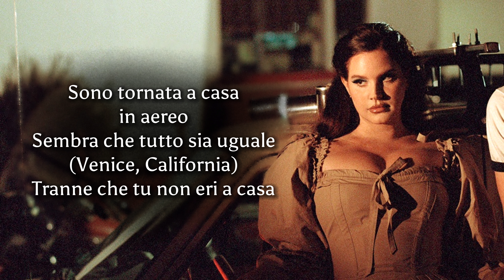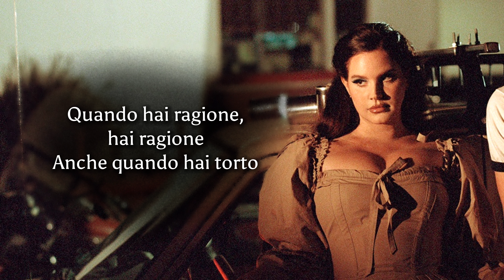Paris, texas - Lana del Rey - Traduzione in italiano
traduzione fatta da me